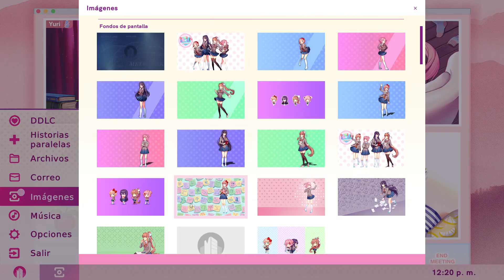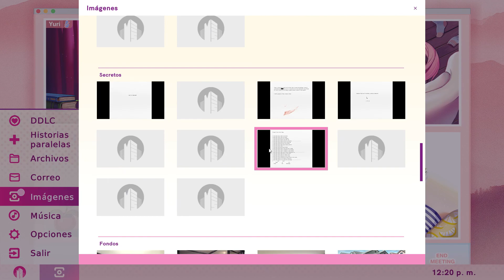Carta para Natsuki - Doki Doki Literature Club Plus #27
Holaa a todos ¿Cómo están? Espero que bien, hoy les traigo el Capitulo Numero 27 de Doki Doki Literature Club Plus! Espero que les guste!!